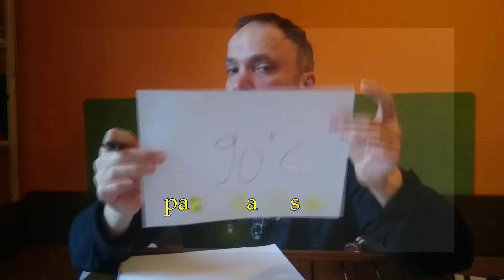Vremenska prognoza jaaako vrućo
mnogo vrućo će bit'